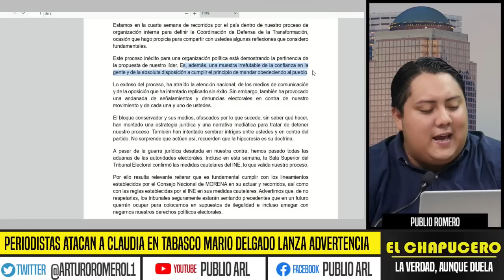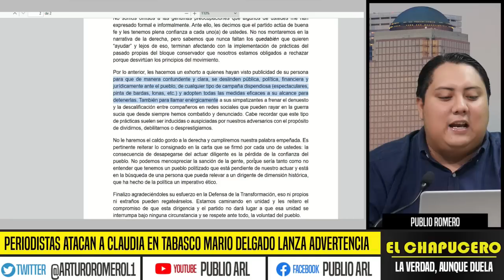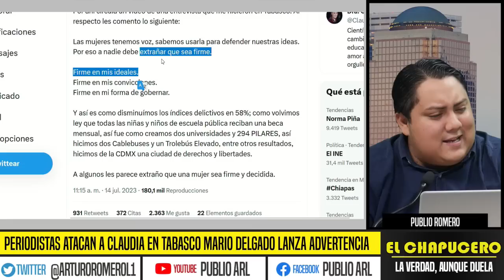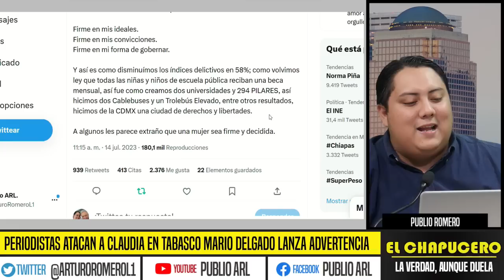PERIODISTAS ATACAN A CLAUDIA EN TABASCO MARIO DELGADO LANZA ADVERTENCIA